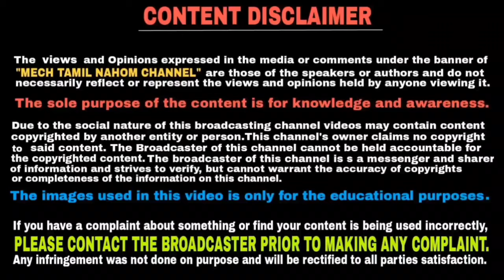Benelli 400 imperiale bike planned to launch in India | தமிழில் | Mech Tamil Nahom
Benelli 400 imperiale bike has planned to launch in india to compete Royal Enfield and jawa bikes and this video will be explained in Tamil language and thank you for watching this video